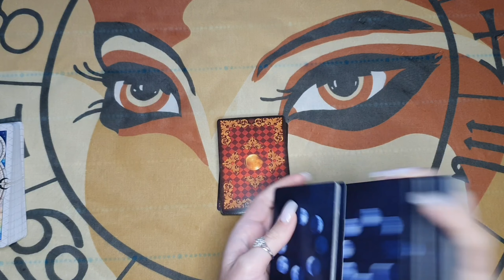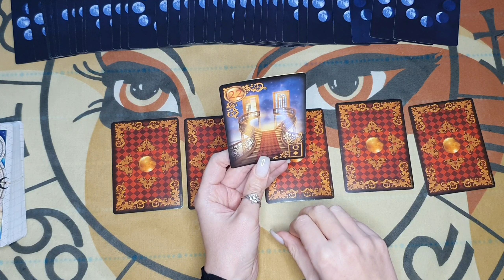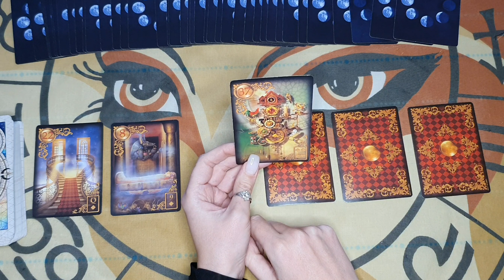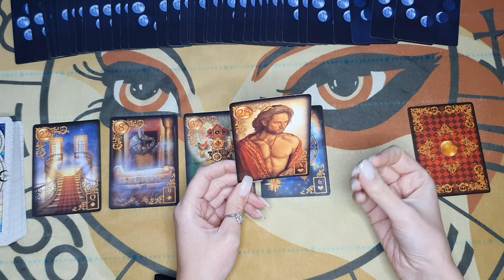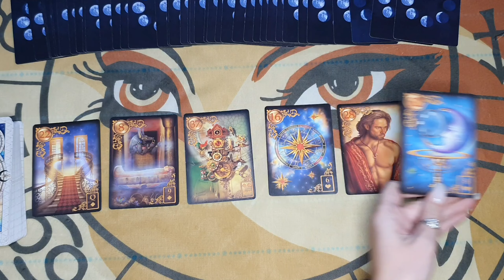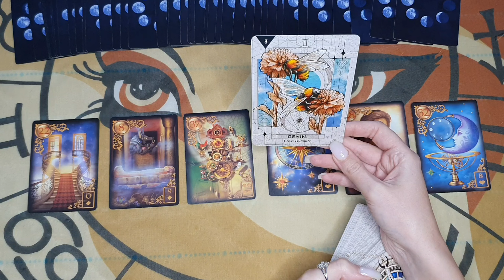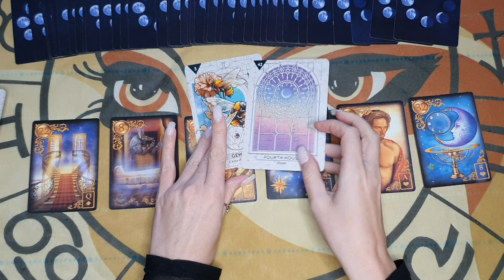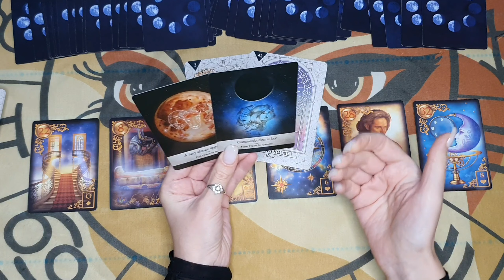Скорпион таро-прогноз на ноябрь 2023 🔮 Все сферы жизни 🎉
Три любые вопроса на картах = 30$ (в зависимости от страны).
Я запишу Вам подробное голосовое сообщение. Пишите в телеграм

Я астролог и раскладываю карты по моему астрологическому методу.
Шесть главных карт - это шесть осей зодиакального астролгического круга,
а значит - это информация о Вас,
Вашем партнёре по жизни и бизнесу,
поездках и путешествиях,
финансах, любви и интимности,
семьи и детях, хобби и здоровье.

В гадании я использую две или более колоды таро или карты-оракулы.

Это общий расклад для всех слушателей, берите только самое лучшее, то что подходит для
событий Вашей жизни сейчас.

🙏 Поделитесь своим мнением в комментариях, я очень ценю это.

С уважением, Татьяна Мин 💕